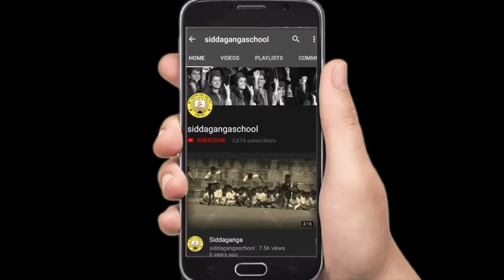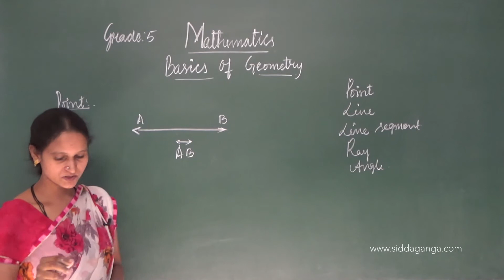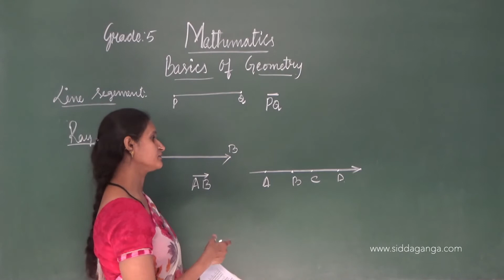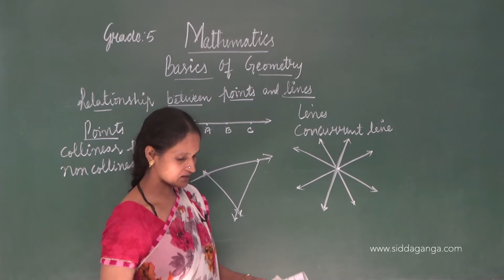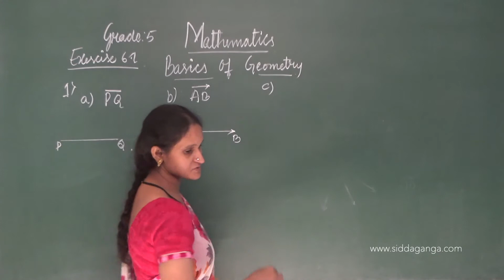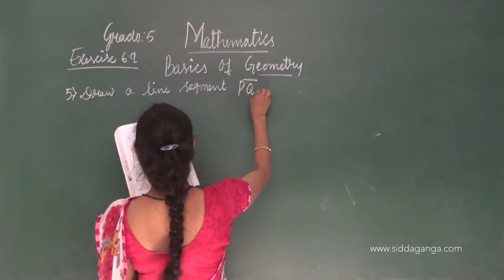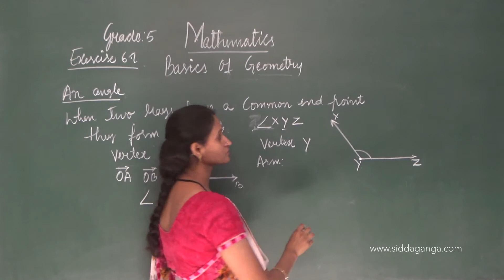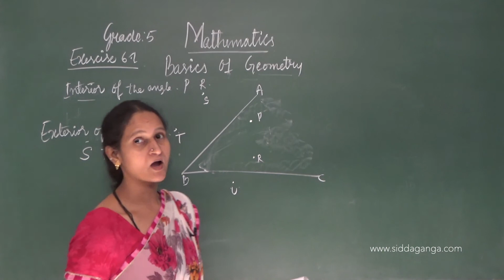CBSE 5 - MATHEMATICS - BASICS OF GEOMETRY - PART 1